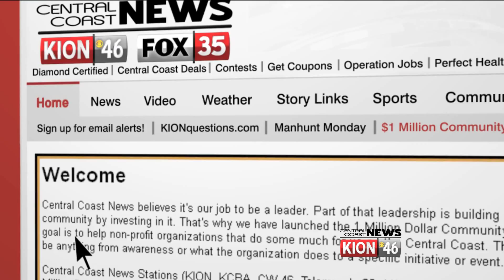1 Million Dollar Promo KION